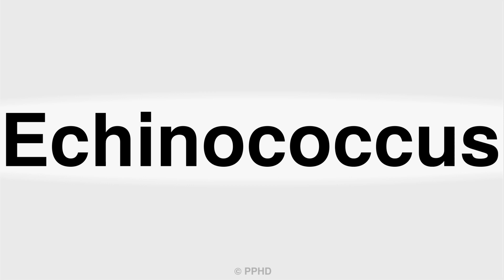How to Correctly Pronounce Echinococcus In English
In this video you will learn how to correctly pronounce Echinococcus in English. Learn how to pronounce Echinococcus, and other HARD TO PRONOUNCE words and names like this one, Echinococcus. Watch our free videos and let us teach you how to pronounce and how to say English words/names such as this Echinococcus video. If you are a Native Speaker who wants to learn how do you say words like Echinococcus, in English using English as a Second Language ESL this is the place for you. Learn how to pronounce Echinococcus, and other words and slang, English, Portuguese, Russian, Welsh, Irish, Spanish, Italian, and other languages our how to say video tutorials.
No words are too difficult to learn to pronounce with the right teacher.
We bring you Echinococcus, and other audio/video pronunciation tutorials to teach you the exactly correct pronunciation of any words like Echinococcus, that you would like to learn. Whether the words are Slang, English, Portuguese, Russian, Welsh, Irish, Spanish, Italian or many other languages, including also German, Ukranian, or French and more.